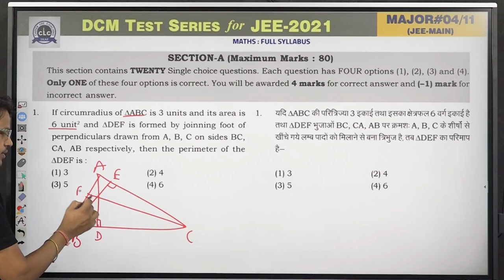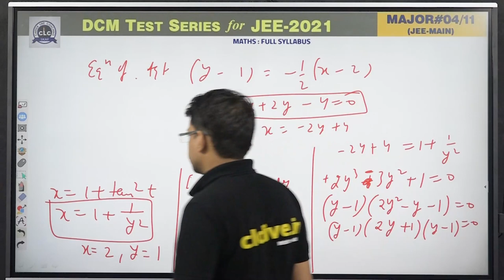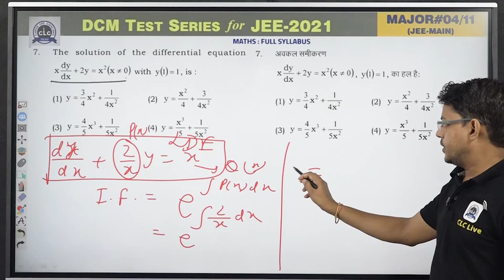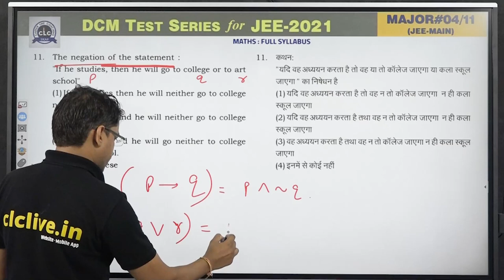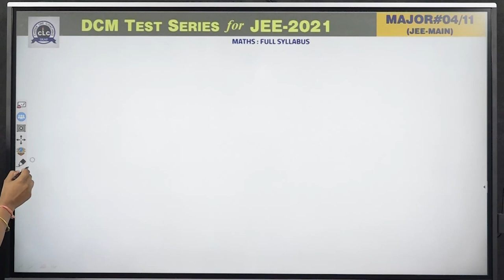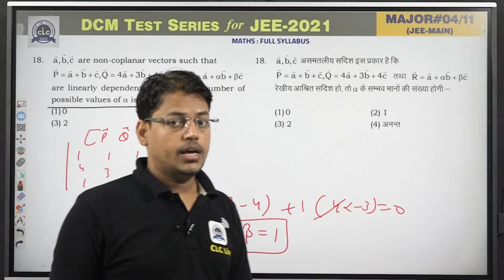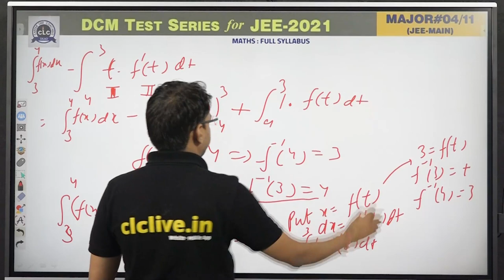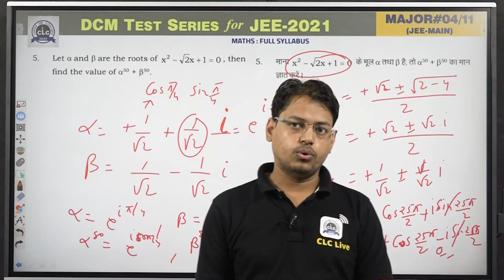MTS#04 - MATHS (Main) || DCM Test Series || JEE -2021 || CLC